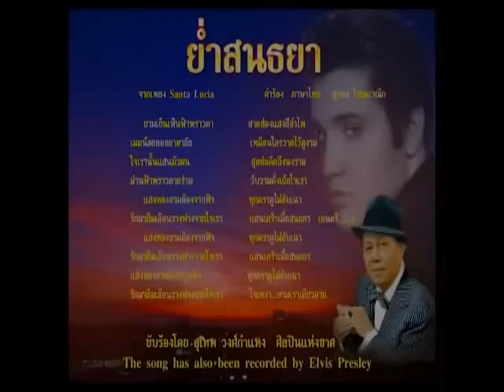ย่ำสนธยา.mp4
เพลงย่ำสนธยา ขับร้องโดยเรืออากาศตรีสุเทพ วงศ์กำแหง ศิลปินแห่งชาติ / เนื้อร้องภาษาอิตาเลี่ยนขับร้องโดยเลขานุการส่วนตัว คุณรุ่งโรจน์ สาลิฟา จากคอนเสิร์ต นานาภาษาเพลง ณ โรงละครแห่งชาติ เมื่อวันเสาร์ที่ 15 กันยายน 2555 จัดโดยพรพิรุณ (ครูสุคนธ์ พรพิรุณ)